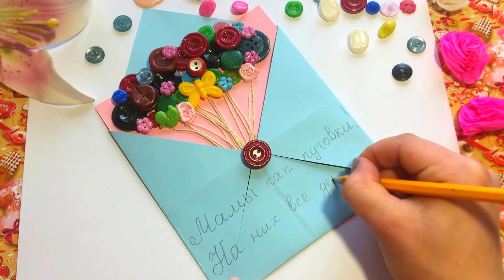ОРИГИНАЛЬНАЯ ОТКРЫТКА МАМЕ НА 8 МАРТА своими руками 😍😍😍 Мамы как пуговки : на них все держится!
Открытка маме из пуговиц!
Лучший подарок для мамы на 8 марта - это подарок, сделанный своими руками! Сегодня покажу как сделать открытку своими руками за 5 минут из цветной бумаги, клея,  ножниц и пуговиц!